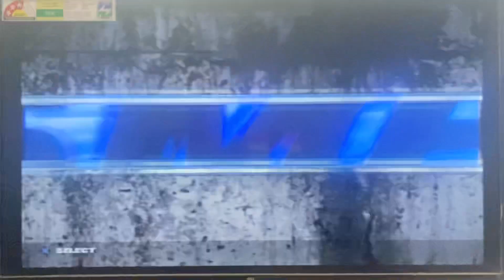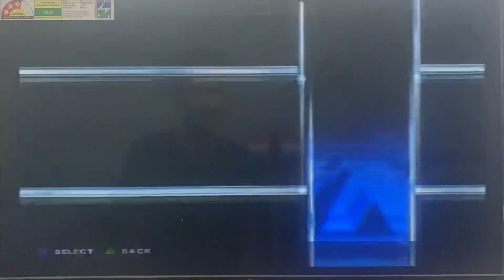HOW TO UNLOCK ANIMAL NEW PLAYER WWE SMACK DOWN PAIN | PS2 | ABHIMANYU CHOUHAN